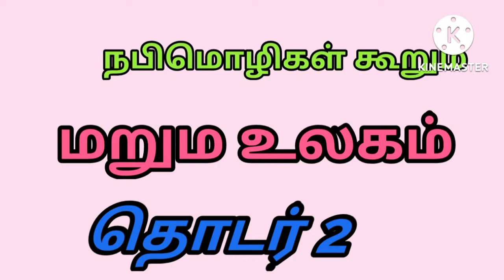ஜின்கள் ஜின்களின் உலகம் நபி மொழிகள்The world of jinns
ஜின்களின் உலகம்
நபி மொழிகள்